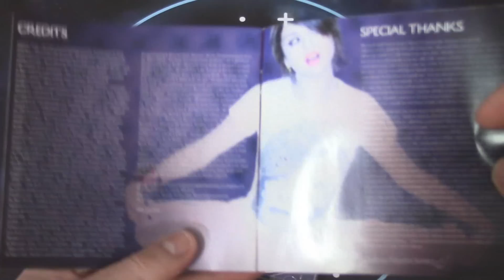UNBOXING: Selena Gomez & The Scene - Kiss & Tell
UNBOXING 14/365 de la serie UNBOXING DIARIO durante el próximo año, hoy Kiss & Tell de Selena Gomez